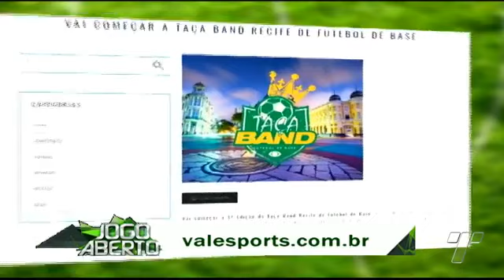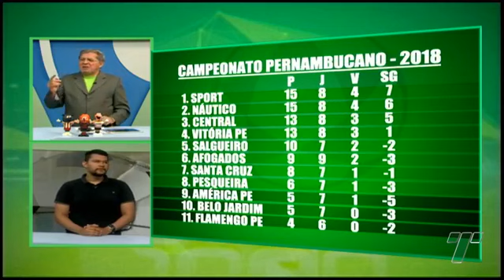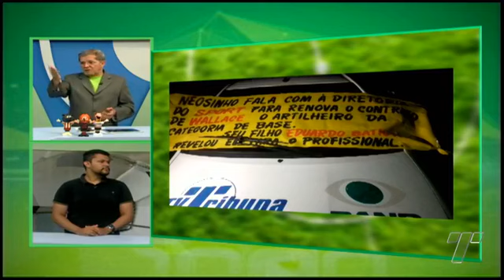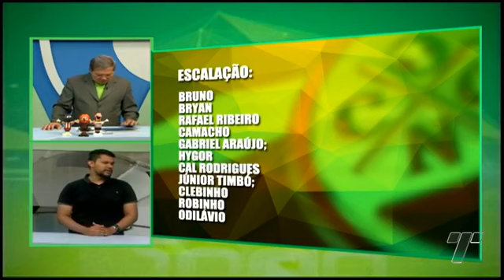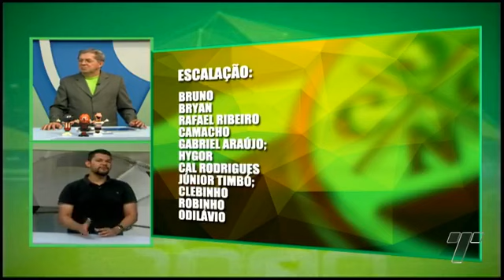26/02/18 | Jogo Aberto PE